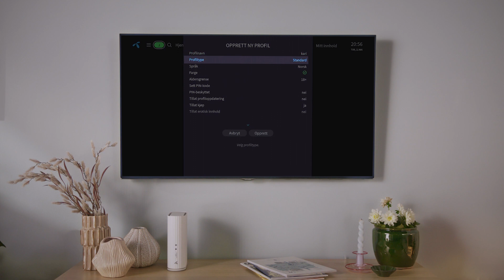Helt enkelt: Profiler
Sett opp egne profiler på T-We-boksen og få anbefalinger basert på akkurat det du ser på!

Med Telenor T-We kan du skreddersy din TV- og strømmepakke akkurat slik du ønsker. Velg blant et stort utvalg TV-kanaler og strømmefavoritter. Alt samlet på ett sted, på skjermen du ønsker.